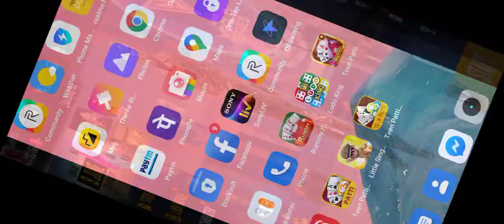July 13, 2021